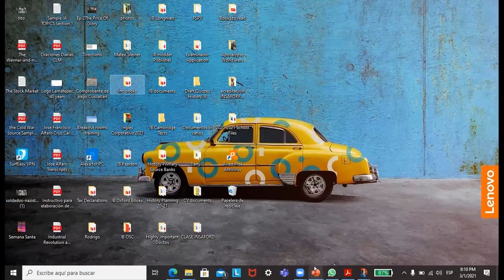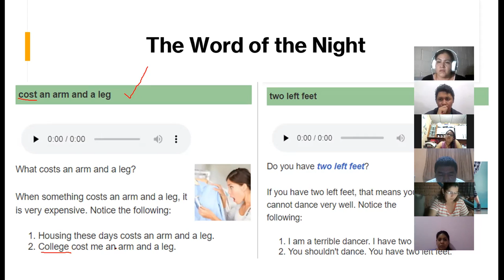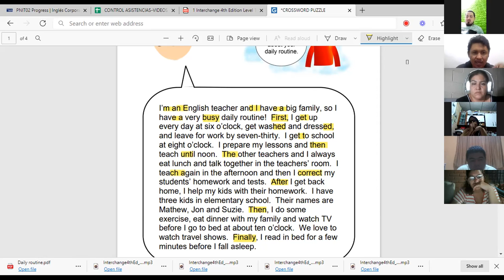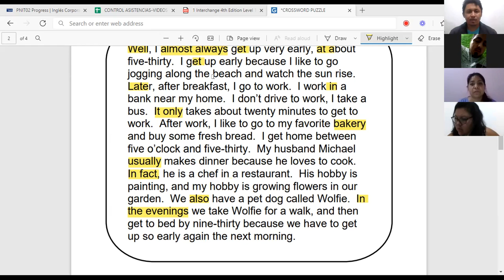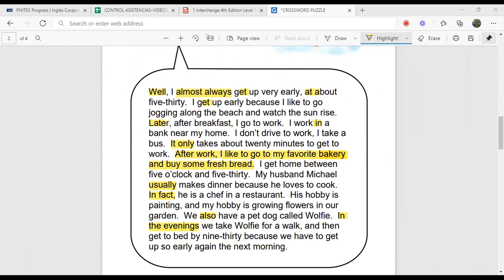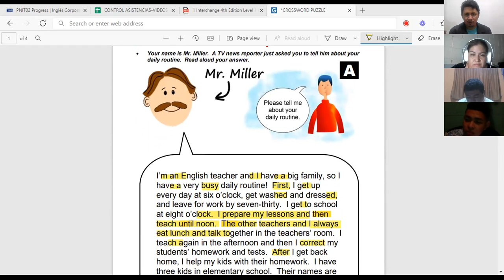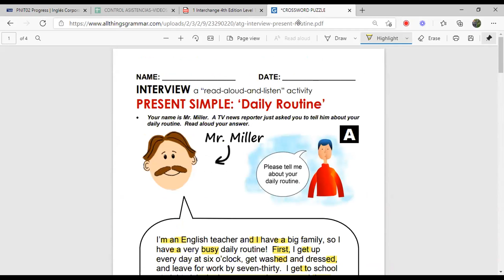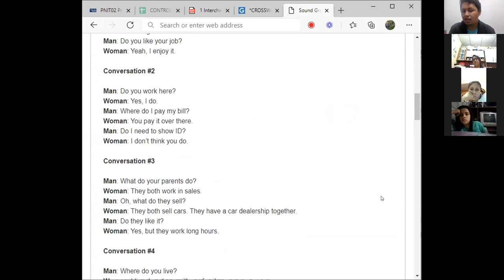Ingles Corporativo-Videoconferencia #1 Simple present statements